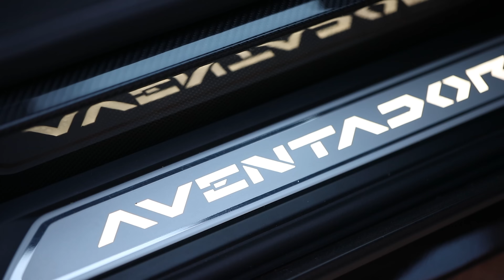Shreez ft. Peeda & Tizzo - Pinata (Clip Officiel)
L’album de Shreez  « ON FRAP », disponible partout sur les plateformes 🔥🔥

Réalisé par SNS Films X Kevin Shayne X Canicule Films

Composé par Diceplay Beats

Retrouvez Sur

Music video by Shreez x Peeda x Tizzo  performing Pinata .